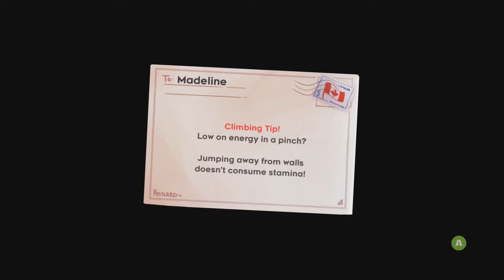Celeste Episode 4A: BS in the Breeze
So what happens when you combine three obnoxious mechanics into a single level, capped with a heartwarming dialogue on each end? This chapter is basically a turd sandwich in a sweet potato roll. The raging begins, and ooooh boy when I rage, I get creative.